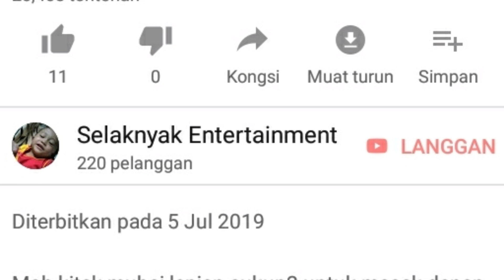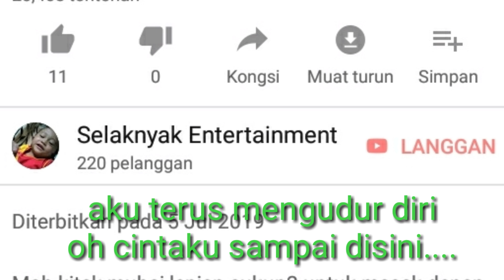Asra band- pisah jua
Berpisah gan hati yg pedih terhiris. aduhhh